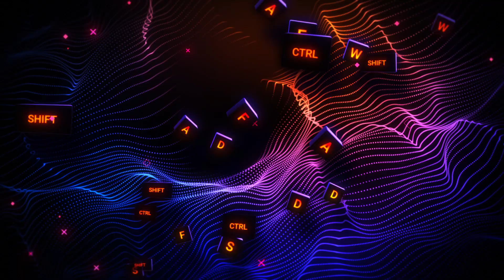Orange Neon Keyboard Keys Background video | Footage | Screensaver